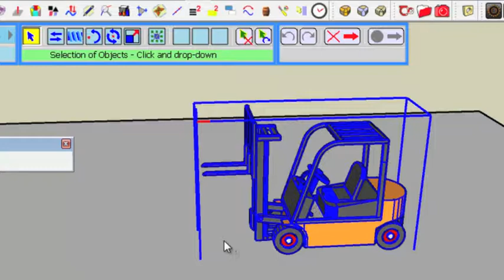VID_0373: Animator Tutorial 2 - Clip 02 - Inserting a New Movement (normal speed)